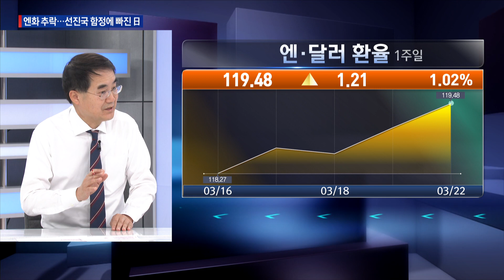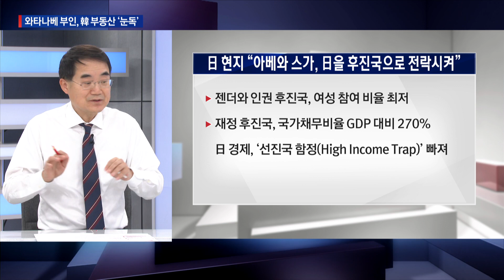엔화의 추락! 日 ‘선진국 함정(HIT)’ 빠졌다 와타나베 부인, 韓 부동산 어디에 눈독? / 한상춘의 지금세계는 / 한국경제TV